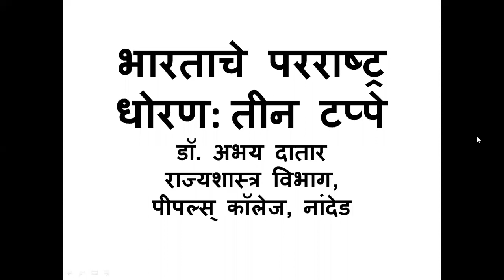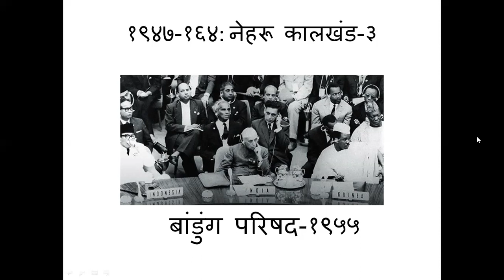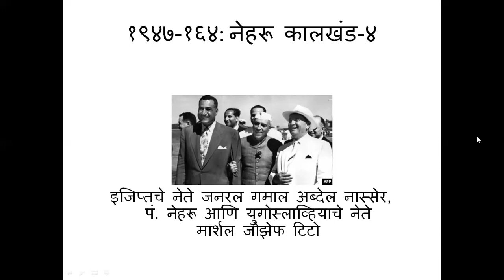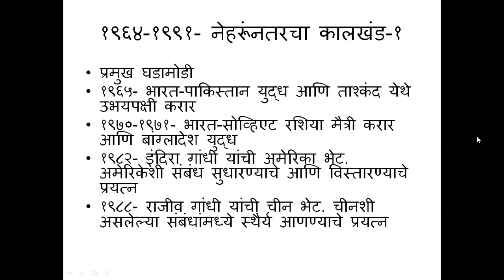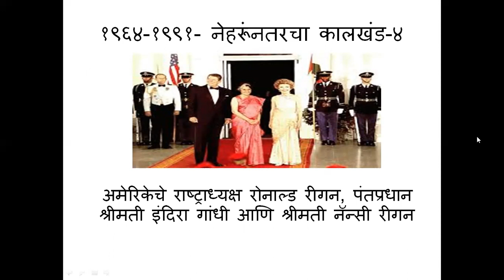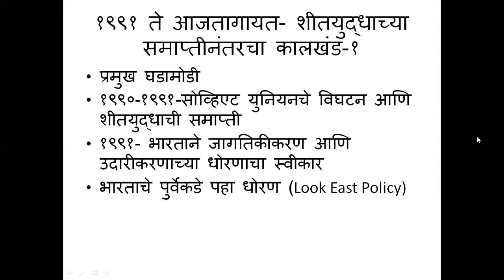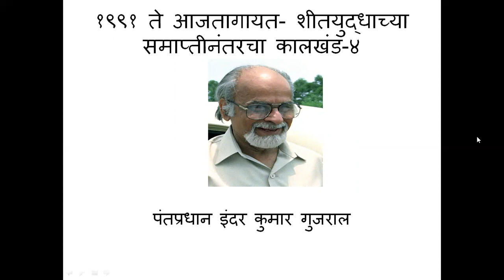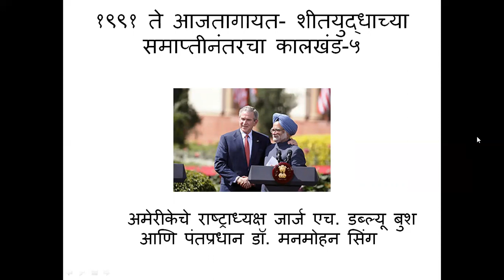MAI Political Science_Paper IV India's Foreign Policy Phases and Major Developments Abhay Datar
MA I Political Science, People's College, Nanded